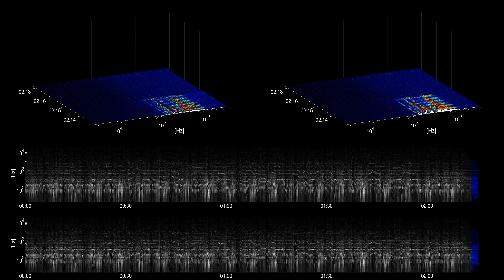[Free Music] Move Up to the Mountains - Aaron Lieberman | Jazz & Blues | Funky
Title: Move Up to the Mountains
Artist: Aaron Lieberman
Genre: Jazz & Blues
Mood: Funky
Instruments: drums, brass, electric guitar, horns, organ, trumpet, bass,

Aaron Lieberman
Move Up to the Mountains